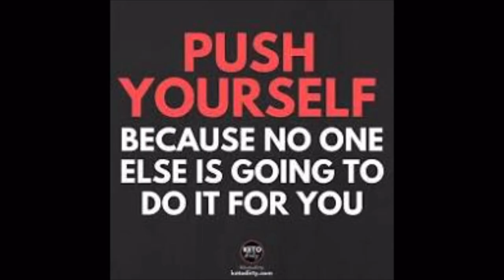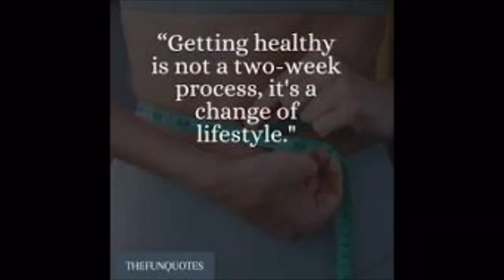What’s Up Wednesday’s…Quest Pizza, Bible Readings & Chit Chatting! Join Me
Hope y’all enjoy this keto video, sorry it was sad due to the most of my favorite cousin but I’m doing ok and God Will get me through. Thanks for any and all prayers for the family!!! If your new please subscribe, ring the bell for notifications, share my channel so I can grow this channel and of you enjoyed this video please shoot me a thumbs up 👍🏻

(I don’t own any rights to any music or songs played)